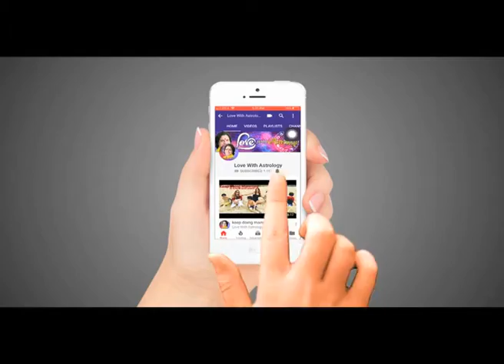अगर आपके बच्चे का भविष्य कठिनायों से चल चल रहा है तोह निवारण हेतु जाने उपाय